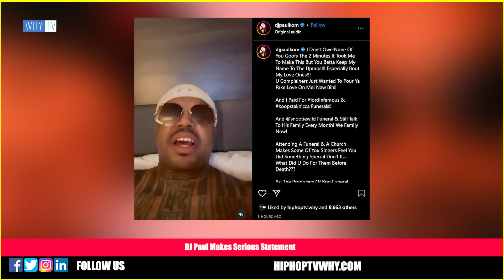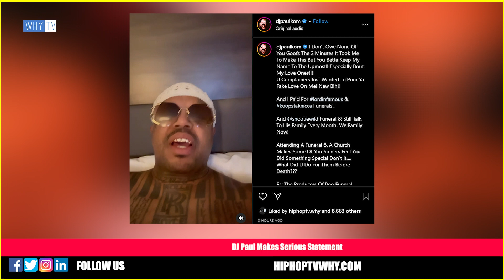DJ Paul Makes Serious Statement About Gangsta Boo Funeral 'Yes, I Paid For Her Funeral'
DJ Paul Makes Serious Statement About Funerals 'I Paid For Lord Infamous And Koopsta Funerals, I Have Nothing To Prove'